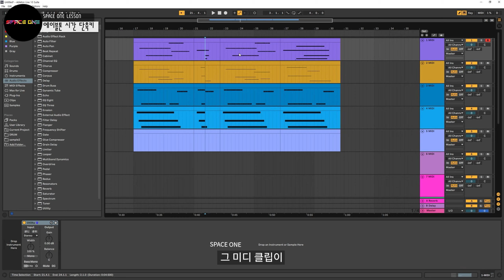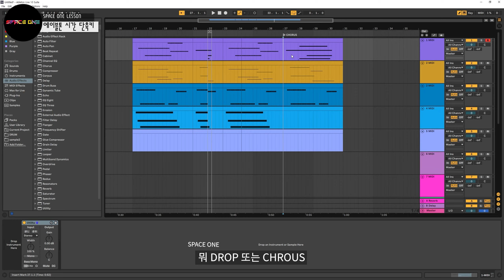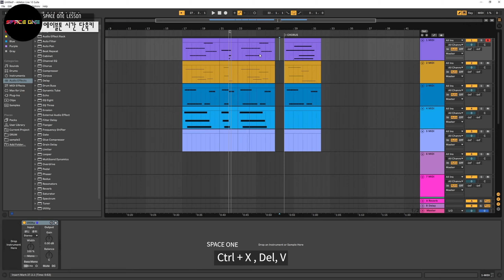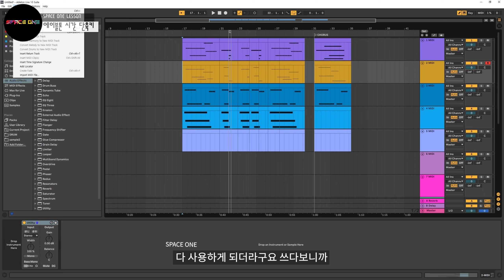아무도 안 알려주는 에이블톤 시간 단축키 !송폼 수정 이걸로 끝. 작업 속도 올려주는 단축키.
클래스101 강의는 이제 유튜브 멤버십에서 확인 하실 수 있습니다.